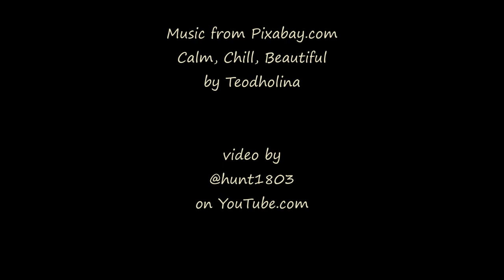Smoky Sunset - Boulder Valley, Montana - July 21, 2023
This evening our skies had some intrusion of smoke particulates from fires to our west, which ended up enhancing the colors of the sunset.

excerpted from Calm, Chill, Beautiful
by Teodholina